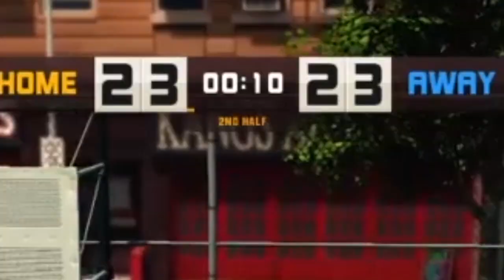You Won't Believe The Ending - 3on3Freestyle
PSN : LilCookiies